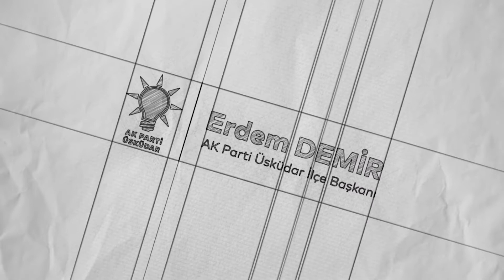Mahalle Başkanlarımızla Bir Yıllık Süreci Değerlendirmek Adına Bir Araya Geldik!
Çok değerli Mahalle Başkanlarımızla bir yıllık süreci değerlendirmek amacıyla 22 Şubat'ta bir araya geldik.

Her daim başarılı çalışmaları ile Üsküdar teşkilatımızı yukarıya taşıyan kıymetli başkanlarıma ve toplantımıza katılan İl Yönetim Kurulu Üyemiz Osman Savul Başkanımıza teşekkür ediyorum.